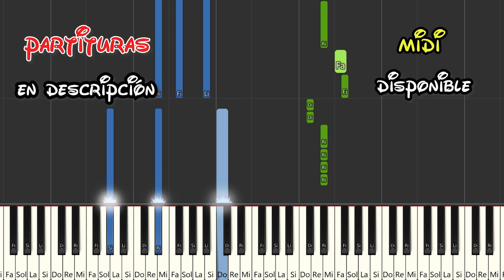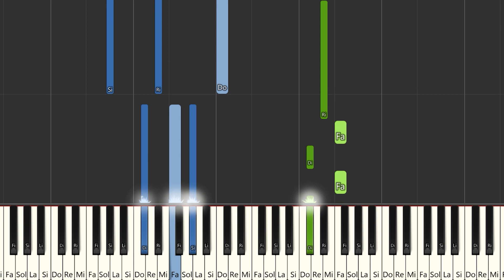Emilia, Callejero Fino, Big One - En La Intimidad | Instrumental Piano Tutorial / Partitura / MIDI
Aquí tenéis el tutorial de cómo tocar @EmiliaOficial  , @CallejeroFino  , @bigoneok   - En La Intimidad con la partitura , el vídeo y el MIDI